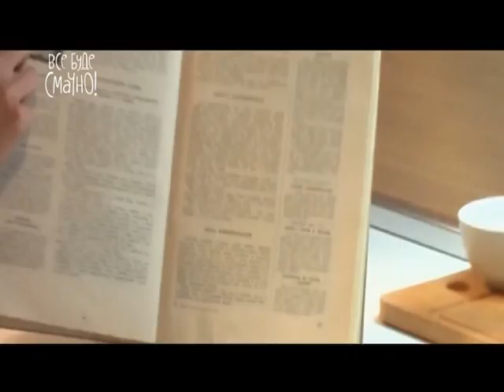Удивительные блюда из болгарского перца - Все буде смачно - Часть 1 - Выпуск 88 - 20.09.2014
Сергей Калинин и очаровательная Надежда Матвеева приготовят для вас сенсационное меню: ароматные фаршированные перцы, изысканные запеченные перцы. А также фирменное блюдо от Сергея Калинина – свежий перец с изящной сырково-фисташковой начинкой.↓ Больше полезного ниже! ↓

Смотрите «Все буде добре» с понедельника по четверг в 16:00 на СТБ. Новые выпуски появляются на Youtube в день выхода программы в эфире. Программа о кулинарии "Все буде смачно" появляется на нашем канале в субботу и воскресенье.